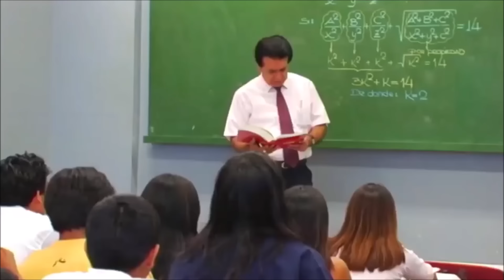Las elecciones HD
misterio